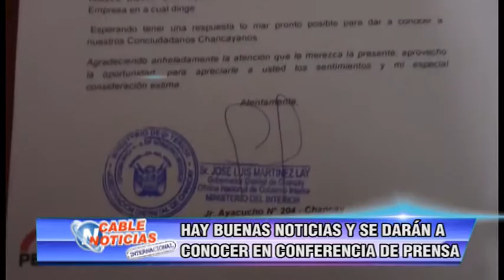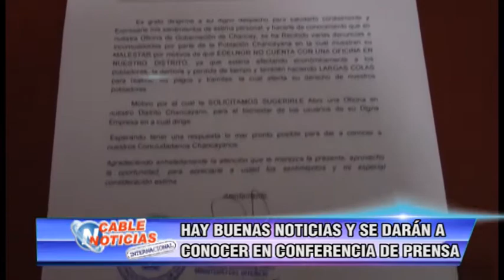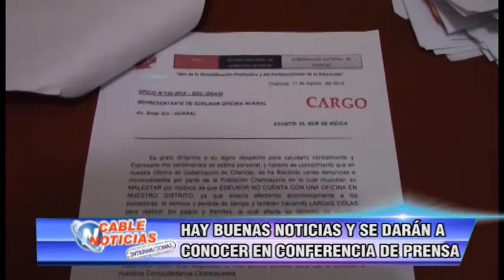HAY BUENAS NOTICIAS Y SE DARAN A CONOCER EN CONFERENCIA DE PRENSA